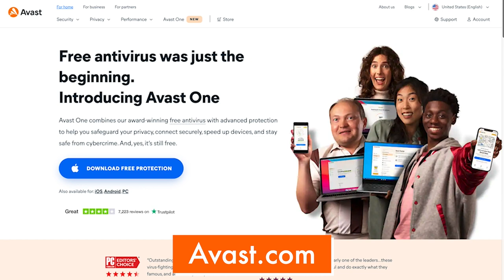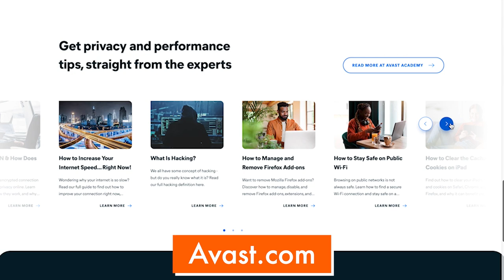NXIUM, Theranos, Crypto, And Housewives: A Deep Dive Into Scams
Chelsea talks with writer and producer Ryan Houlihan all about the scammers infiltrating our lives, from reality stars touting MLMs to celebrity cults to crypto scams.